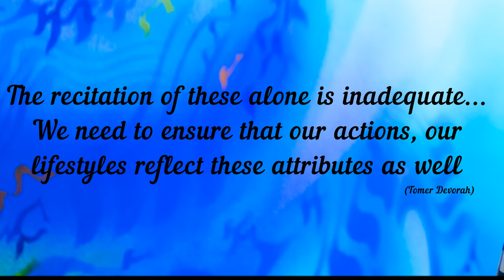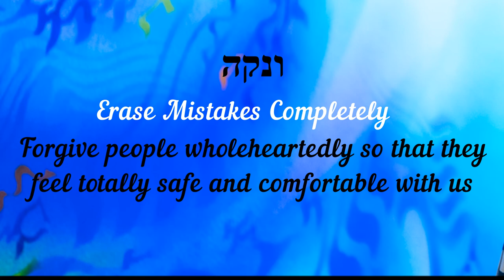13 Middos HaRachamim: By Rabbi Marc & Lisa Levene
Sung by Rabbi Marc Levene